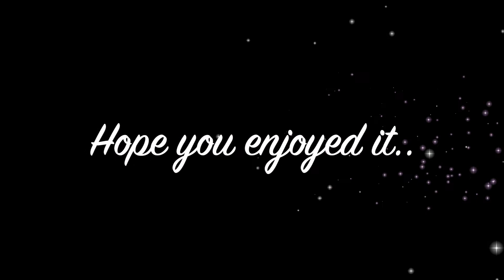MOBILE PHOTOGRAPHY #10! BEAUTIFUL SUN SOAKED MORNING ! FROM GOOGLE PIXEL 4 !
PICTURES TAKEN USING GOOGLE PIXEL 4.  STARTED TAKING PICTURES WHILE GOING FOR EARLY MORNING WALK. I HAVE CREATED 7 WALKVLOGs. PLEASE CHECK WATCH THOSE WALKVLOG. HOPE YOU WILL LIKE IT! BACKGROUND BIRDS SOUNDS ALSO RECORDED DURING EARLY MORNING WALK.

HERE ARE 7  WALKVLOGs. VIA MOBILE PHONE -- GOOGLE PIXEL 4.